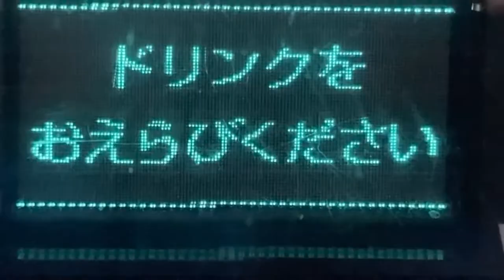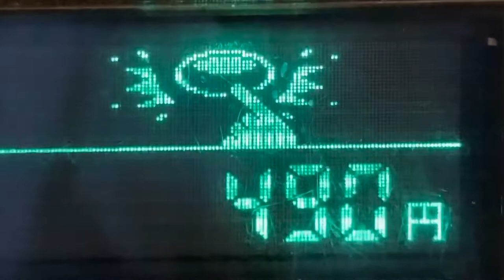コカ・コーラ自動販売機 画面表示(蛍光表示管/VFD) 東梅田駅8番出入口付近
0:08 初期表示
0:16 電子マネーの選択ボタンを押した時の表示
0:25 一時的に使用不可となった時の表示(その後再現しなかったため再現手順は不明)
0:30 商品ボタンを押し、返却レバーを引いた時のキャンセル表示
0:47 商品ボタンを押した時の表示
1:03 電子マネーの選択したICカードと異なるICカードをタッチした時のエラー表示
1:11 商品ボタンを押した時の表示
1:26 硬貨投入後、返却レバーを引いた時の返却表示
1:42 商品ボタンを押し、ICカードをタッチし決済完了した時の表示